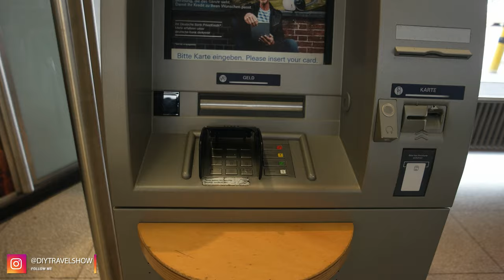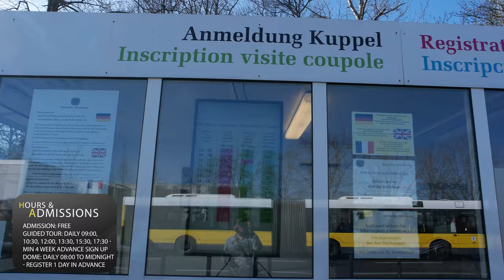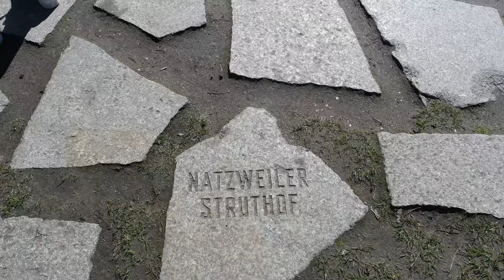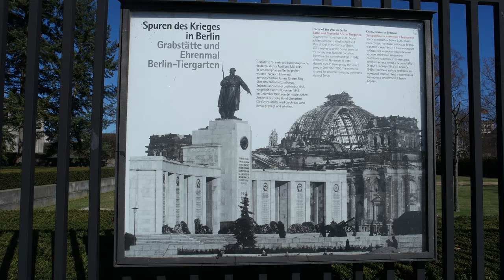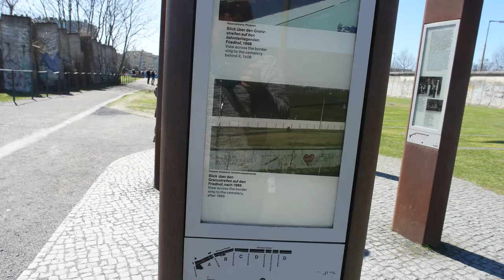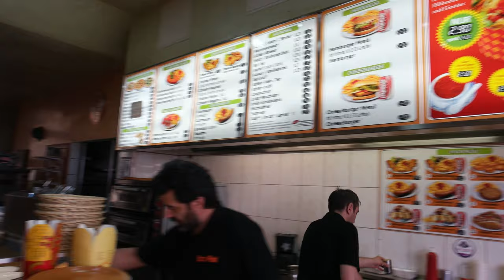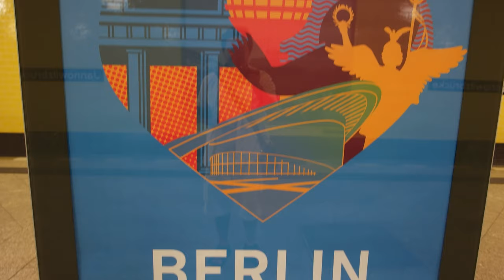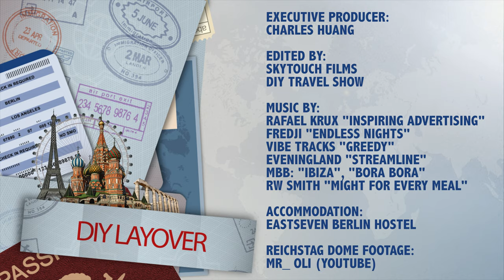DIY Layover (4K) - Berlin Brandenburg (BER) in 16 Hours | Full Episode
Charles is making the most out of a 16 hour layover in Berlin Brandenburg Airport. The host will visit the city's top free attractions: Reichstag Dome, Chancellery, Memorial to Sinti & Roma, Brandenburg Gate, Tiergarten and Soviet War Memorial, Victory Column, Berlin Wall Memorial, Checkpoint Charlie, Holzmarkt and Berliner Fernsehturm TV Tower. As well, budget food options and getting around with inexpensively with different transportation options.  Not to mention trying out cheap German beer and wine.